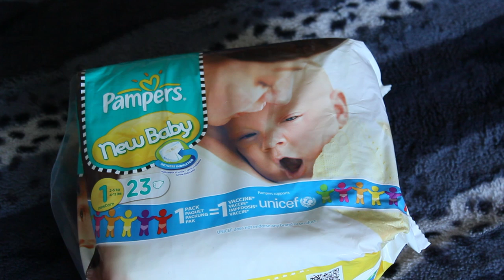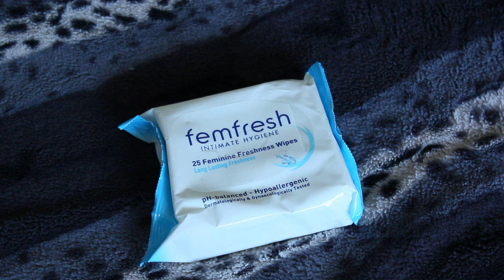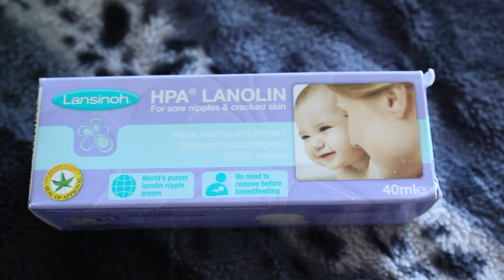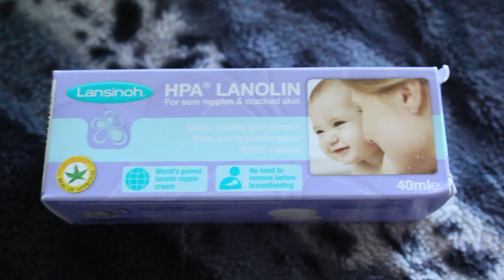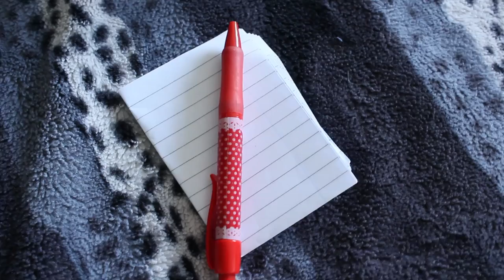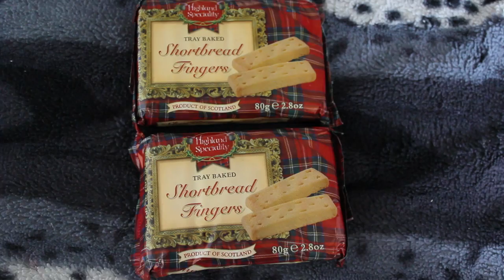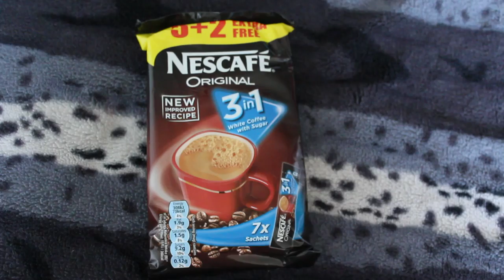What's In My Hospital Bag | Part 2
I love how this video starts off with cheap ass knickers. Well, that's a first. Just keeping it real guys, just keeping it real...

Jingleheartart x